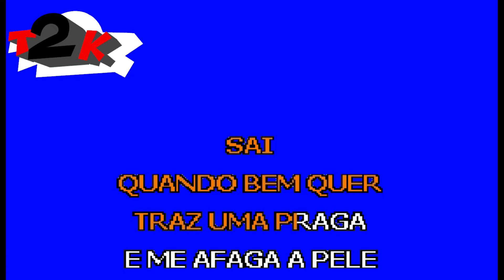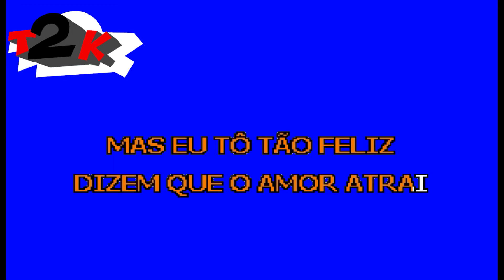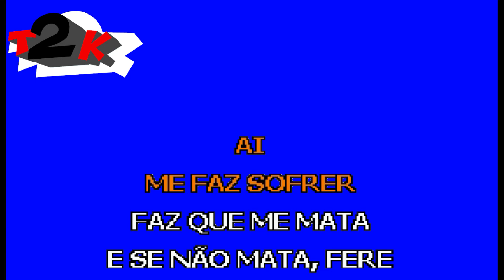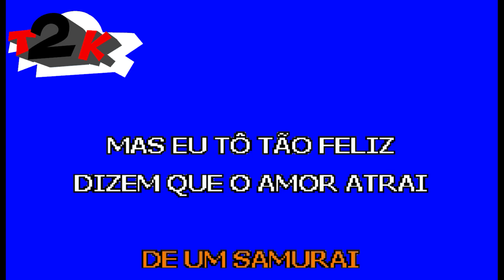Djavan - Samurai Ao Vivo - Karaoke - Instrumental cover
¿Te gusta? Dale 👍 ¿Te encanta? Invítame a un cafelito 💰 ¿Tienes una petición o encargo? Mira en la pestaña "Información" de mi canal

- O meu portugues é horrível, entao eu vo falar en espanhol. Agradezco vuestros comentarios. He hecho este vídeo por diversión. Una de las canciones más conocidas de Djavan en su versión directo, ao vivo. Hasta se oye al público para que os sintáis unos artistazos cantándola

Nota para las discográficas CBS, Sony Music, Djavan o cualquier otra persona u organismo involucrado en la producción, distribución y gestión de derechos de esta canción. Esta versión para karaoke está hecha desde el amor y el respeto para la canción original y el artista.  Aún así, si creen que este vídeo incumple las leyes de copyright, por favor, hagánmelo saber y lo retiraré de inmediato.